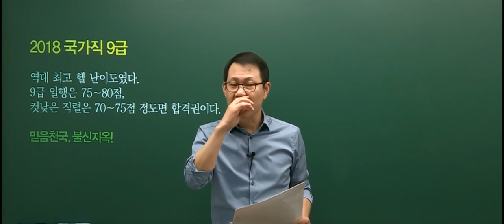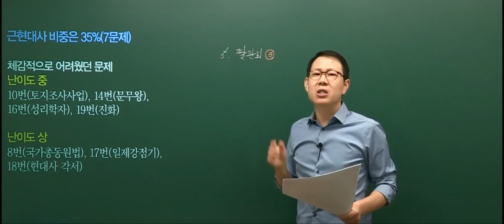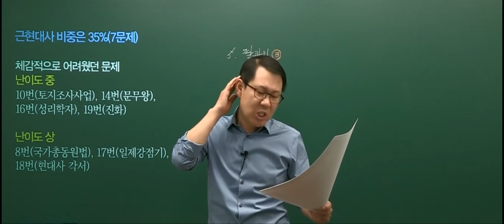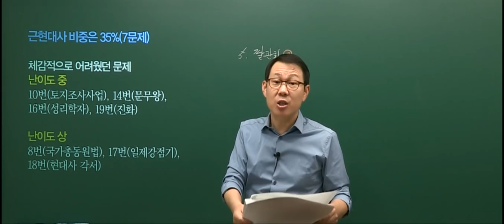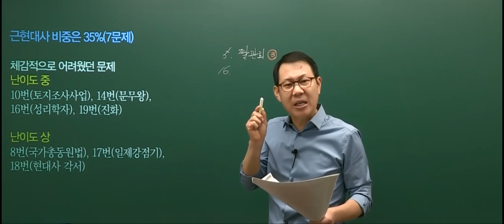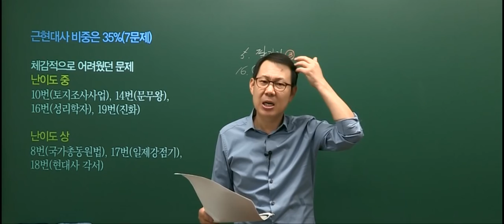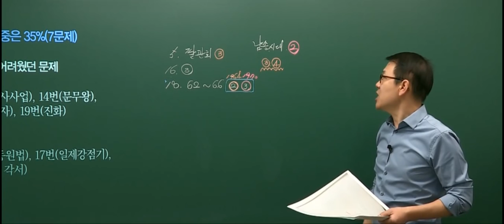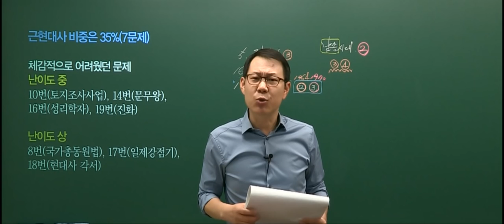20180407 공무원 한국사 국가직 9급(다책형) 해설강의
2018년 4월 7일 시행된 국가직 9급 한국사 (다책형) 총평 및 해설강의 입니다.